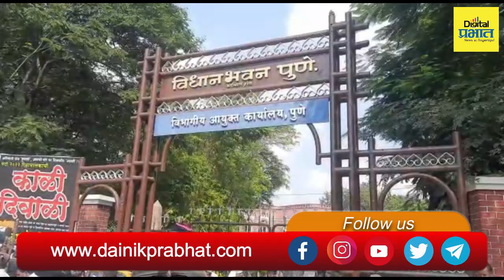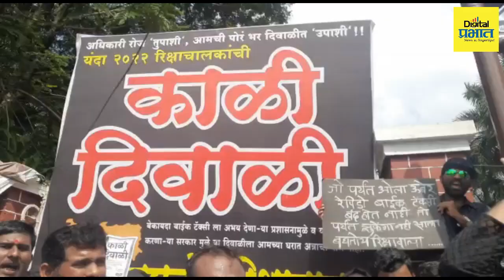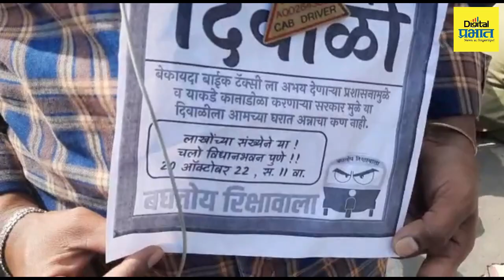Pune | "मोठं मोठ्या कंपन्यांमुळं आमच्यावर उपासमारीची वेळ" रिक्षा चालकांनी मांडली व्यथा